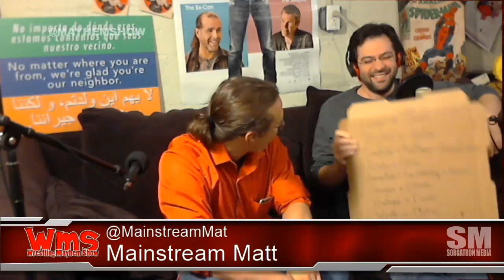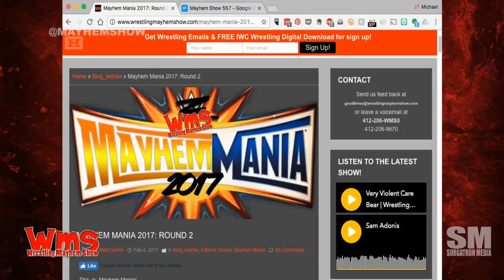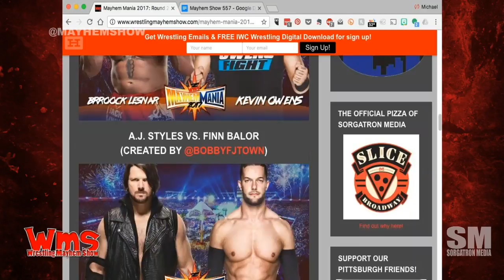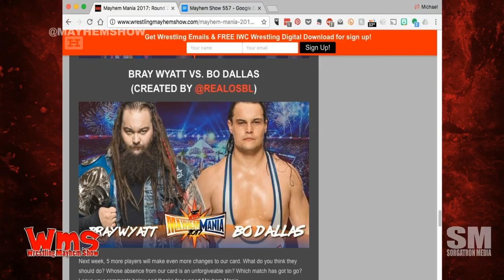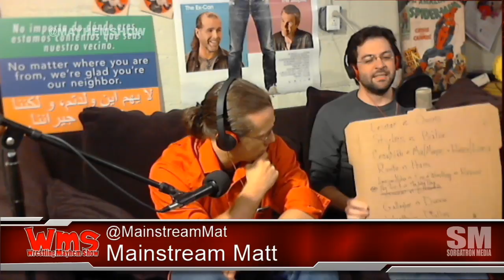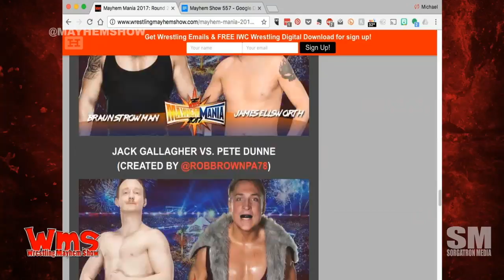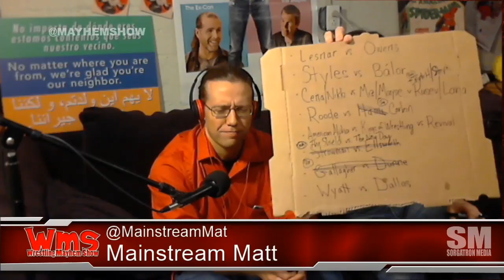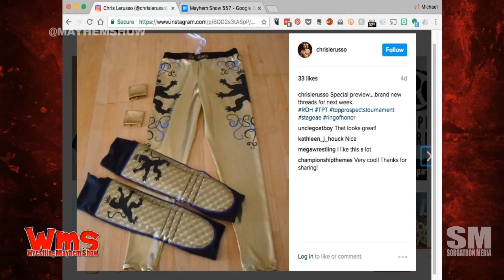Wrestling Mayhem Show 557: Six Crazy Months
We've got ROH Top Prospect entrant, Chris LeRusso, on for Wrestling Mayhem Show 557.  He is joined by Sorg, Aaron, Rizz, Bobby, Matt, Mad Mike, and Rob, as we talk what's happening in the world of wrestling this week!

Chris LeRusso is sharing some thoughts about his Ring of Honor Top Prospects Tournament nomination.
Speaking of Ring of Honor, they will be in Pittsburgh in a few weeks. We're excited - maybe not as excited as Chris LeRusso though.
We're discussing some of the fond memories of the last time Ring of Honor was in town.
Bobby missed the IWC Reset Button chance to face Chris LeRusso.
We're envisioning Great Khali giving Rizz some ultra chops!
Chris LeRusso is sharing some thoughts about his match last year with Tatanka at Night of the Superstars.
Chris LeRusso is sharing some of his mark out moments in the ring.
Speaking of markout moments Chris LeRusso is also sharing his in-ring moment with Chris Jericho thanks to Sam Elias.
There's a WWE PPV this weekend? That's right! Elimination Chamber is Sunday!
We're talking about some changes in the Elimination Chamber for this weekend.
We're talking about who we think will win and who we want to win at Elimination Chamber.
We're back with our Big Question: What would you book for half time heat?
It's time for Mayhem Mania. Matt is explaining the rules like he would to a child or Chris LeRusso.
Follow our stable on Twitter: Chris LeRusso (@ChrisLeRusso), Mike Sorg (@Sorgatron), Mutilator Larry (@MutilatorLarry), Rizz (@TheeRizz), Bobby F J-Town (@BobbyFJtown), Matt (@MainstreamMat), Mad Mike (@MadMike4883), and Rob Brown (@RobBrownPA78).